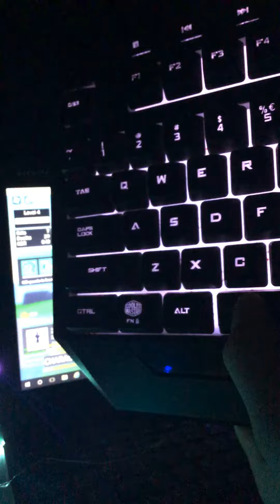1 min 45 sec of me complaining and talking to you guys what happend to me Subsrice pls